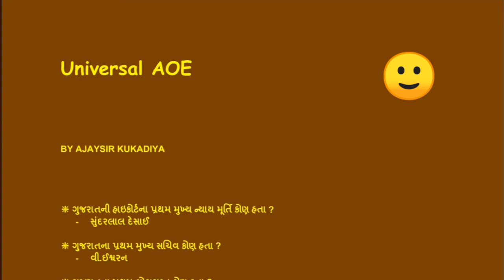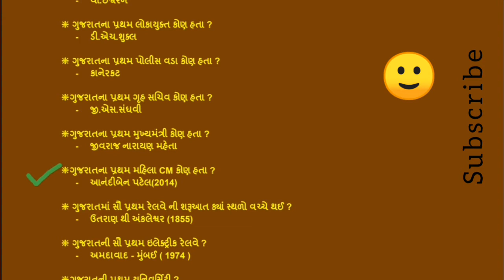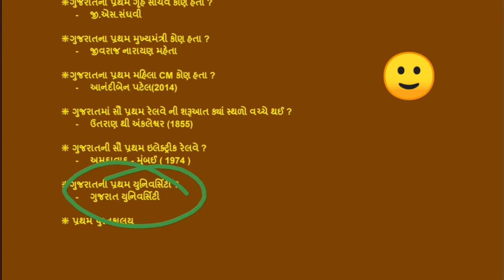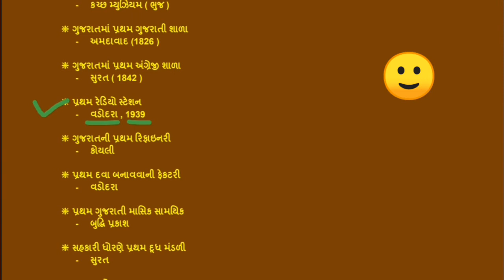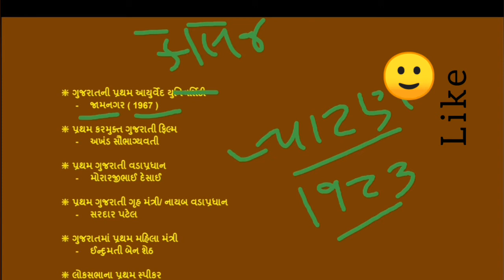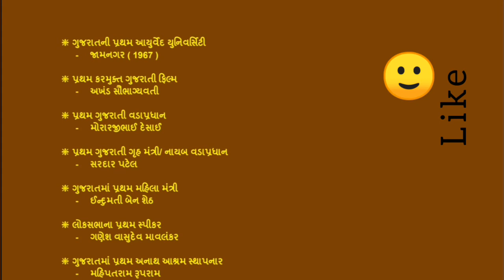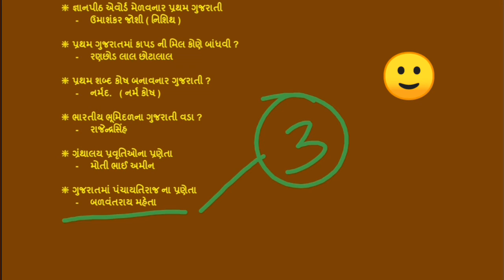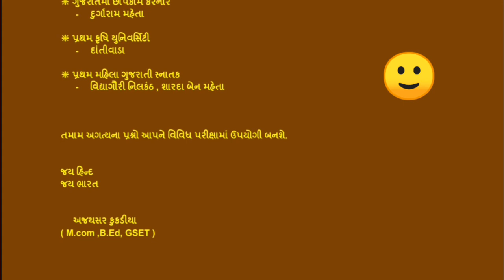ગુજરાત વિશેષ ભાગ -1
ગ્રુપમાં જોડાવા નીચેની લિંક પર ક્લિક કરો.